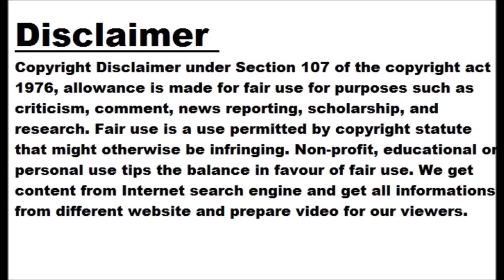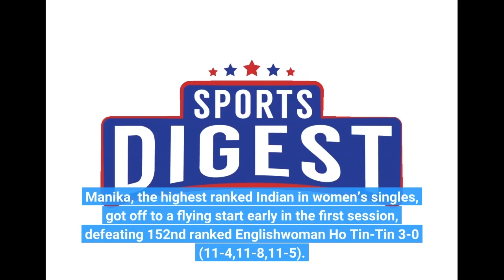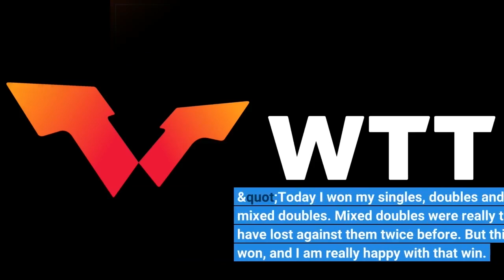WTT Star Contender Goa: Manika registers three wins in a day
NEW DELHI: Ace Indian paddler Manika Batra starred on the opening day of the main draw of the World Table Tennis ( WTT ) Star Contender Goa as she registered three wins across formats at the Dr. Shyama Prasad Mukherjee Indoor Stadium in Panaji. Manika, presently ranked 34 in the world, first won her women’s singles round of 64 match and then successively partnered Archana Kamath and Sathiyan Gnanasekaran , to reach the quarter-finals of the women’s and mixed doubles respectively, in her first appearance at a home WTT tournament. Sutirtha Mukherjee was the other Indian to win all her...